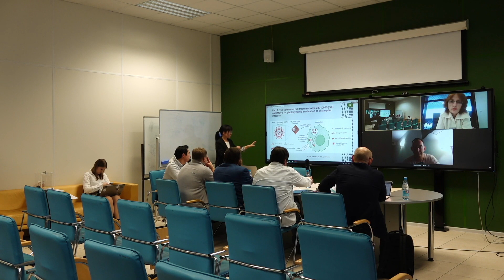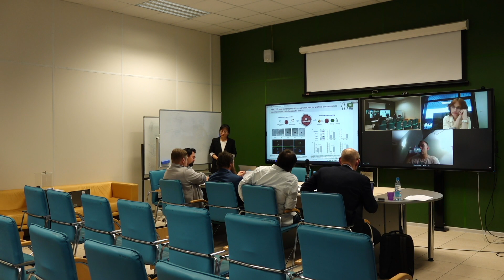Видеозапись заседания по защите диссертации 27.12.22023 г.Ци Сяоли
Заседание диссертационного совета МФТИ 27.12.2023 г. по защите диссертации на соискание ученой степени кандидата биологических наук  по специальности
1.5.2. Биофизика